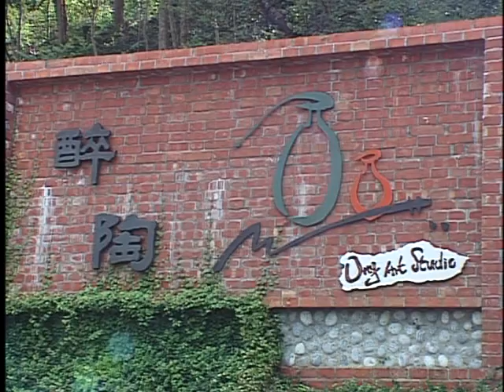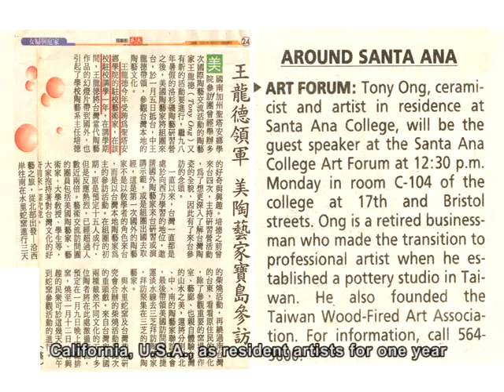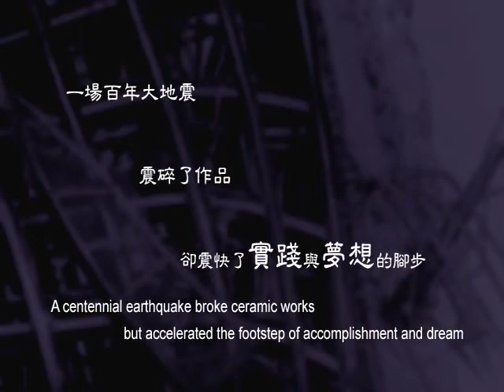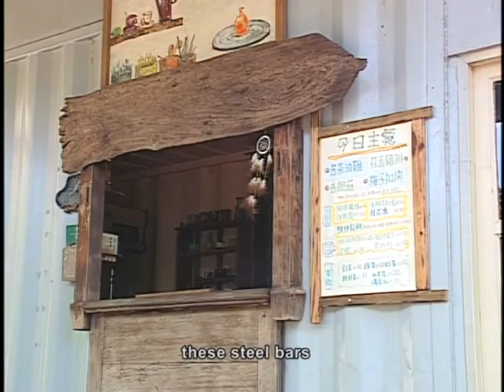Ong Art Space DVD English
「圳頭窯藝術空間」位於苗栗通霄鎮的圳頭里，是一處兼具休閒、人文、藝術與教育中心的景觀藝術園區，園區內包含了醉陶工作室、畫家村工作室、展示區、教學區、樂陶區、景觀休憩區及餐飲服務區，還有一座由窯主王龍德自行設計研發並親手打造的柴窯，名為「圳頭窯」，是一座首創結合橫燄式及倒燄式之一體兩用的窯。
Ong Art Space, located in Jinn Tour Lii of Tungshiou Town of Miau Lih County, is a garden-like recreational center for humanities, art and education. The center is composed of Ong Art Studio, Daisy's Painting Studio, Show Room, Scenic Rest Area, Happy Potter Area, Eating House and Zuntou Kiln. Zuntou Kiln is a wood-fired kiln which combines with the characteristics of Anagama Kiln and Noborigama Kiln. It was designed and built all by Tony Ong, a ceramic artist and owner of the recreational center.